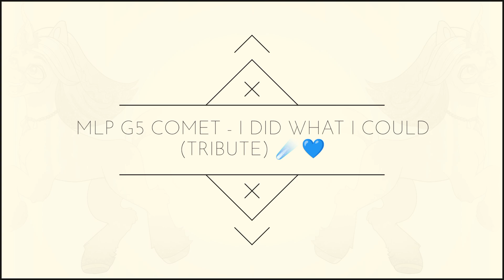MLP G5 Comet - I Did What I Could (Tribute)🔵💙🎄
📍Don't Forget a Description & Subscribes.

(12/19/23)